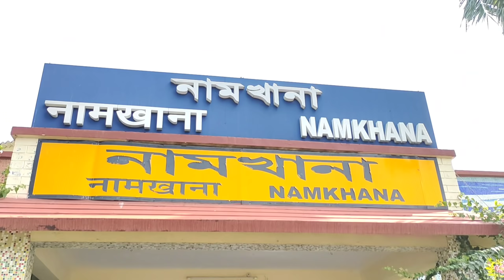হঠাৎ মৌসুনি আইল্যান্ডে 😱 ড্রোনের ভিউ গুলো 😍 Bong Guy এর গানে নাচ 😁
* Tent rent @1200/day/head including fooding and lodging.
* Villa rent@1500/day/head including fooding and lodging
* Cottage rent @1600/day/head including fooding and lodging

 Welcome to our  JOLPHORING beach camp !
                🌸Menu🌸
Breakfast- Luchi,sabji,egg

Lunch - Rice,dal,bhaja,fish kalia,murighonto,chingri malaicurry,chatni,papad

Evening snacks- Tea,puffed rice(Muri) & telebhaja

EXTRA MENU - BERBEQUE CHICKEN,TANDOORI CHICKEN , FRIED FISH (EXTRA CHARGES APPLICABLE)

YOU CAN ALSO DO CAMPFIRE AT OUR PLACE

Dinner -Rice/Roti,sabji, chicken kosha

A welcome drink will be provided upon arrival at the camp .🍹
📌 আমার ট্রাইপড লিঙ্ক
আমার শর্ট মাইকের লিঙ্ক
Boya M1 মাইক লিঙ্ক